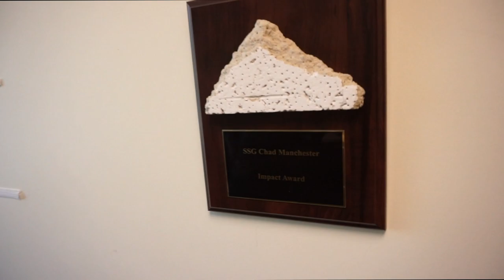E7 SFC PROMOTION CEREMONY, FORT CARSON [Doug&Marie's Life S6E2]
E7 SFC PROMOTION CEREMONY, FORT CARSON
[Doug&Marie's Life S6E2]
Army wife Vlog

After long time, the vlog is back! and here we celebrate Doug's promotion from E6 Staff Sergeant to E7 Sgt. Fist Class.
It's been long time but, trying to keep up with the vlog as per request. :)

We are Army couple currently stationed in Fort Carson, Colorado
Doug is currently serving in the US Army while, Marie (me) is an all-around wife, photographer, and a nurse. My passion for photography and Doug's love of food is the reason why we love to travel.
2012 when I started uploading videos on YouTube for personal views. 2016 is when we started our Vlog, the reason behind it is to reconnect with our family and friends who live far away from us.

Chad: @marykays_evo
Gizle: @gmanchesterphotography